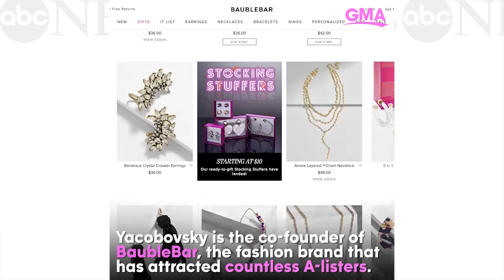BaubleBar founder on worst advice she ever heard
Daniella Yacobovsky shares the worst advice she ever received.